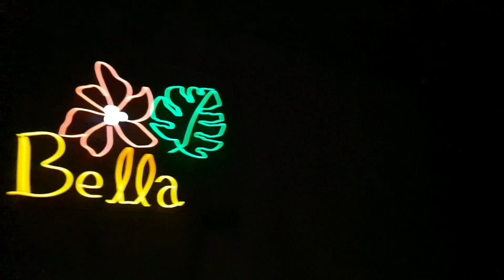Glowing Review (CBA 2022).Line Dance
Level:   Improver
Choreo:
Sandra Speck (UK) - January 2022